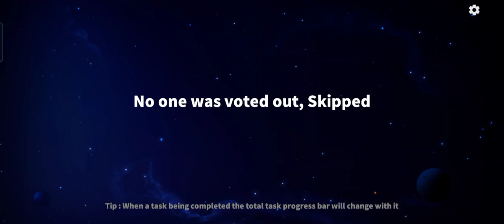SHERIF KILL DAW / TAGALOG SUPER SUS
Yo. Whatsup? Welcome to my channel KLEIR TV na kung saan ay nag tatalakay ako ng mga ibat ibang content katulad ng mga Trending na pangyayare, mga tutorial ng ibat ibang bagay, mga nagyayare sa hiphop, pag update sa mga anime/manga at sport
kung bago ka lang sa channel ko o naligaw ka lang ay wag mung kalimutan mag iwan ng like, comment at pakipindot narin ang SUBSCRIBE BUTTON at NOTIFICATION BELL para UPDATED ka sa mga ilalabas ko pang video , maraming salamat godbless :)